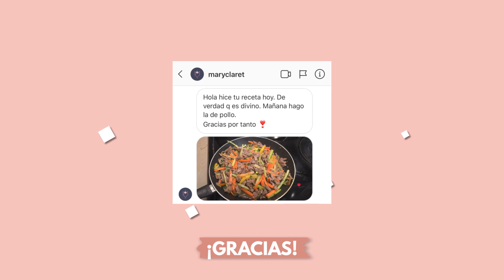Si quiero sorprender preparo estos 2 POSTRES saludables - BLONDIE DE BLUEBERRIES y MUFFINS DE BANANA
Vamos a hacer dos recetas muy fáciles de blondie de arandanos o blueberries y unos muffins clasicos de banana y chips de chocolate. Lo puedes hacer sin horno en la sartén. y las magdalenas o muffins también se pueden hacer en el microondas 5 minutos.

Te encantará desayunarlos, de snacks o como postres para los niños y los preparas en pocos minutos con pocos ingredientes.

Estas recetas faciles de solo batir y cocinar son los postres mas deliciosos que probaras.

BLONDIES
ingredientes
3 huevos
1 banana
2 cucharadas de aceite de oliva ó mantequilla
2 tazas de harina de avena o de almendras
1 cucharadita de polvo para hornear

1/4 o 1/2 taza de blueberries.

OPCIONAL:
1/4 Taza de chips de chocolate
3 Cucharadas de semillas de amapolas

MUFFINS CHIPS DE CHOCOLATE
INGREDIENTES
2 tazas de harina de avena o  harina de almendras
1 cucharada de aceite de oliva
3 huevos
1 cucharadita de polvo para hornear
1 banana. ó 1/4 de taza de endulzante que uses que no sea azúcar
1/4 de taza de coco rallado
1/4 de chips de chocolate negro